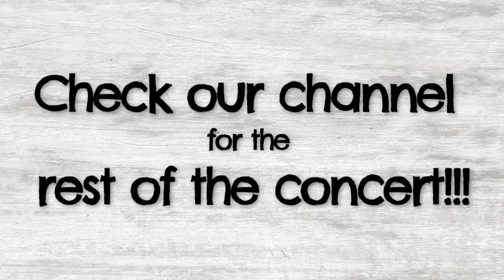Wonder LIVE HD - Hillsong United | Dallas 4/30/2019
Hillsong United People's Tour
We were on the very front row in the pit! Most amazing worship experience ever!